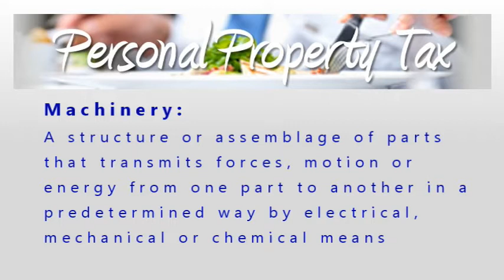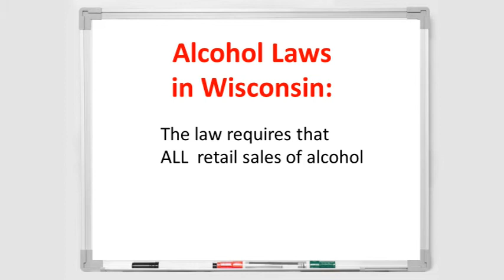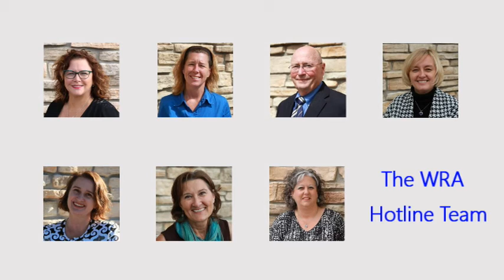2017 October/November WRA State on a Plate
Wisconsin Restaurant Association State on a Plate - October/November